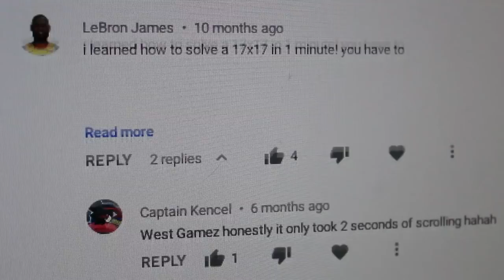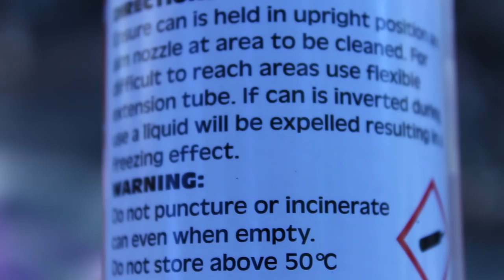10K Subscriber Super Fun Spectacular!